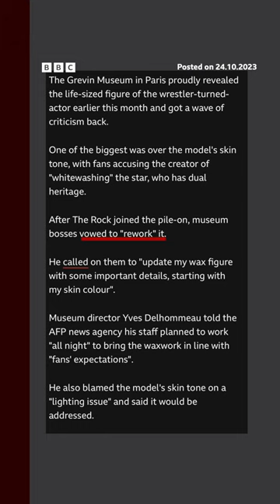This waxwork of The Rock has raised a few eyebrows.